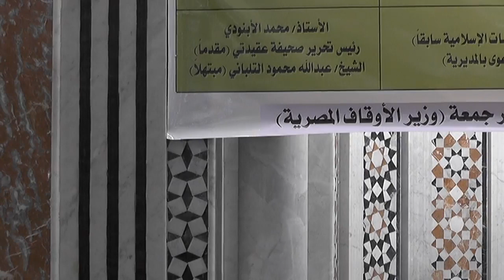اليوم الثاني للأسبوع الثقافي من مسجد السيدة خديجة بالعبور بالقليوبية